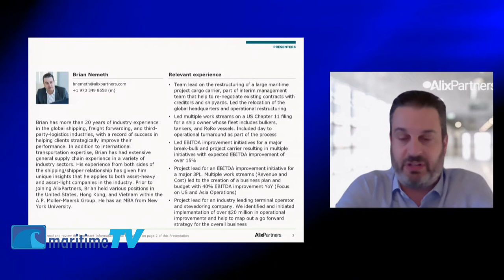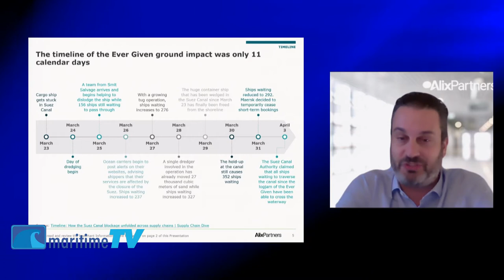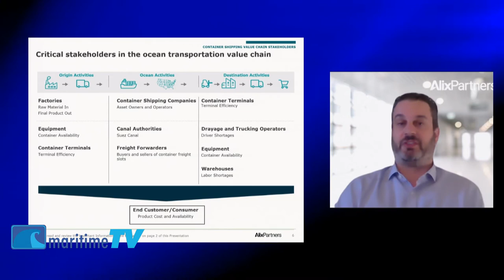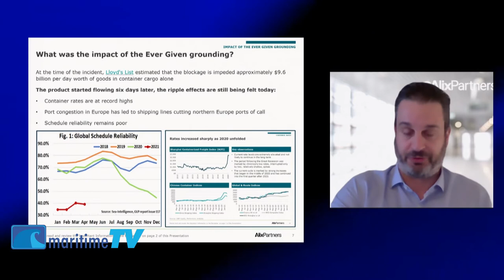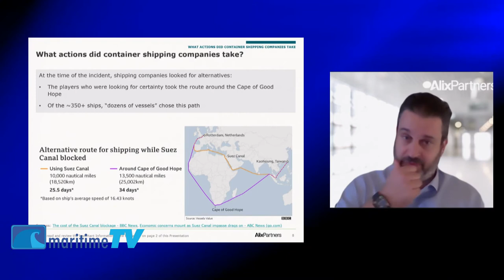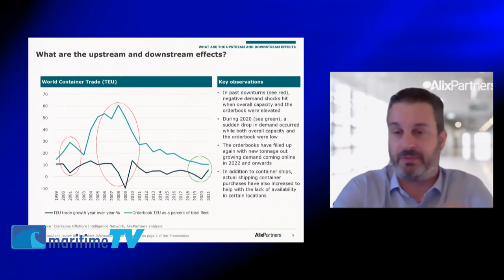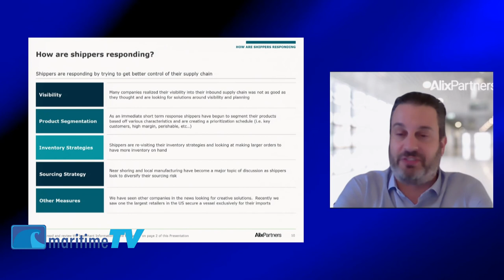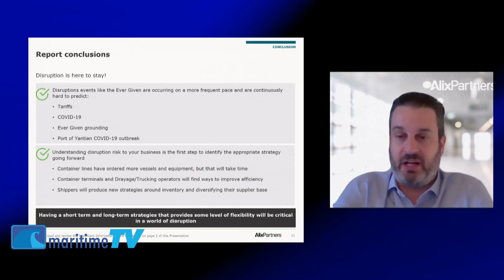The EVER GIVEN grounding in the Suez Canal: Causes and Consequences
The Ever Given grounding in the Suez Canal was the supply chain disruption heard - and felt - around the world. From legal issues to insurance claims to expediting widespread changes in the supply chain, the ramifications of this grounding range far and wide. Watch the recording as Brian Nemeth joins a panel of experts and the New York Maritime Inc. to discuss the causes and consequences of the grounding.